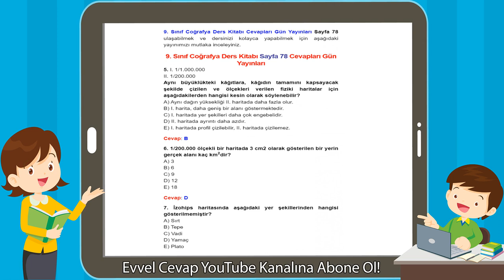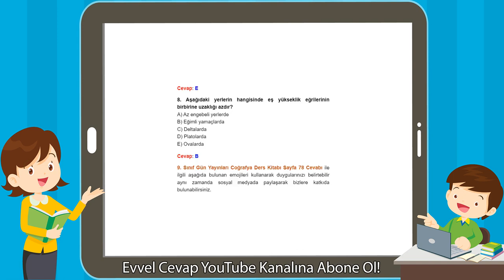9. Sınıf Coğrafya Ders Kitabı Sayfa 78 Cevapları Gün Yayınları